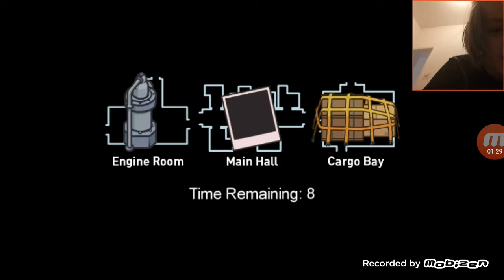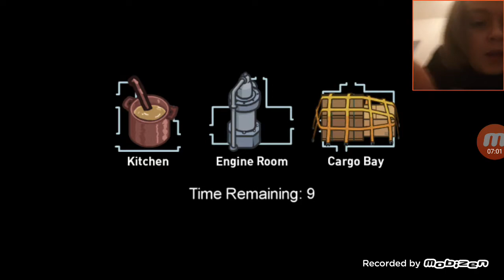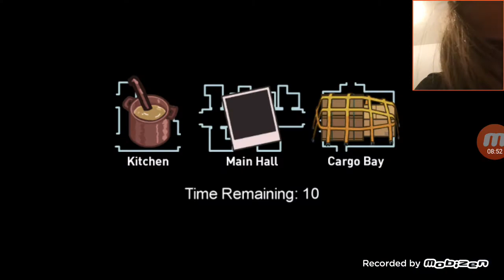me playing among us new map part 1